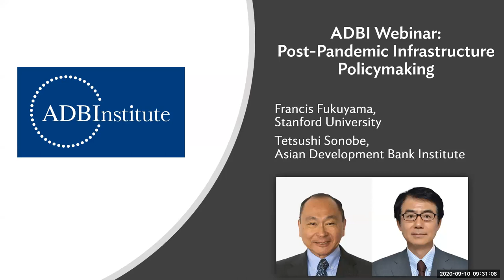ADBI Webinar: Francis Fukuyama and ADBI Dean on Post-Pandemic Infrastructure Policymaking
Summary
This ADBI webinar will feature renowned political scientist Francis Fukuyama of Stanford University and ADBI Dean Tetsushi Sonobe who will discuss the policymaking calculus for advancing post-COVID-19 infrastructure growth as a sustainable and inclusive recovery driver in politically charged environments.

Fukuyama will examine related political and public policy pressures, priorities, and paths to potential breakthroughs, with a focus on the outlook for Asia and the Pacific. Dean Sonobe will address the importance of prioritizing quality infrastructure for industrial development moving forward. Their remarks will be followed by a Q&A session.

Francis Fukuyama is Olivier Nomellini Senior Fellow at Stanford University's Freeman Spogli Institute for International Studies (FSI) and Mosbacher Director of FSI's Center on Democracy, Development, and the Rule of Law. He has written widely on issues in development and international politics and is author of the acclaimed book, The End of History and the Last Man.

Tetsushi Sonobe is the Dean of the Asian Development Bank Institute. His research interests include economic development, particularly industrial development processes and poverty reduction in developing countries. He has over 20 years’ experience analyzing the role of human capital, institutions, and management in industrial development in Asia and other regions.